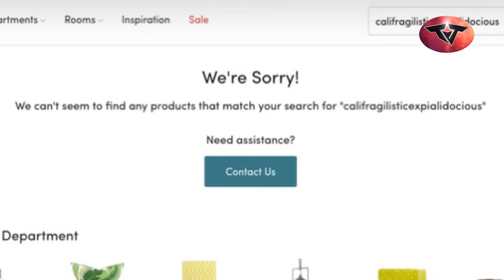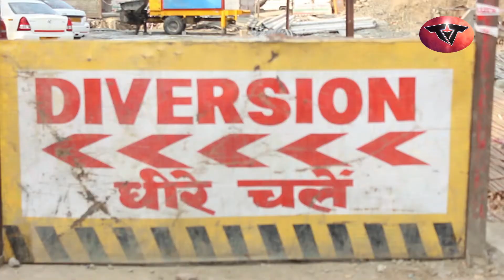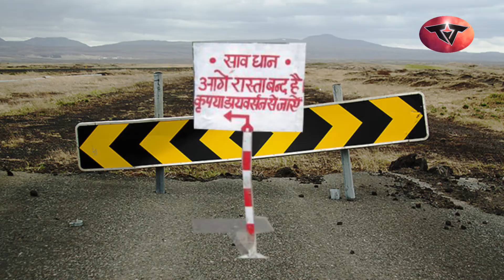Follow Your Dreams - Yes Or No - Life Lessons -TJ Films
Guys we all know how difficult it is to follow your dreams. its a risky path and only one in thousands make his dream come true, yes or no. so in this life lesson i would like to explain how this path of following your passion works with a simple example of life and how to handle rejections. we always here this taught from many motivational speakers that not to give up. but have we ask our self why not to give up ? to understand this we need first to understand what is life understanding life will help us to solve many of our problems like how to get successful.

 So i hope my this motivational video in form of a short film will help you to clear your strangle thoughts and look at life with a new perspective. i hope this energetic video brings joy to your life

 Also tell me guys how was my acting performance. presenting before you a comedy motivational video. Follow your dreams yes or no, a life lesson by TJ Films.

tell me people what do you think and don't forget to hit the like button and subscribe to TJ Films if you haven't and also fallow us on tj films Facebook and tjfilms Instagram.

thank you for your love and support for all these years.

Written and edited by - TJ - Tejas Kulkarni - Teja

Previous Work :

                               Dangerous Game Of Life - Ek Majak - Powerful Motivation - TJ Films
                                Story Of a FULL TO GONE CASE - Part 1 - Real Story - Exam Time Special -
Story Of My Ultimate Chutiyapa - Unbelievable Real Story - Part 1 - TJ Films.
What if Social Media Was God - Very Interesting - India 2155 - Mahabharat - Our Future - TJ Films.
Epic Love Story - Who Will Cry When You Die - Never Seen Before - TJ Films
THE BEST JOB EVER - THIS ONE IS REALLY SPECIAL - It Will Give You Goosebumps - TJ FILMS
The Best Success story - Must Watch - TJ Films
Mere Chote Bhai Ka Pehela Pyar - My Brother's First Love - Try Not To Laugh Challenge - TJ Films
After Engineering - When 2 engineering Friends Meets After Long Time - TJ Films
Stragglers Of Love -The True Reason Behind being Single - Tj Films
Honest Engineering Admissions - Which Field To Choose ? - Tj Films

Latest Work :
Mastigiri | Valentine Day Special | TJ films
BREAKUP AAJ KAL | Expectation VS Reality | TJ Films